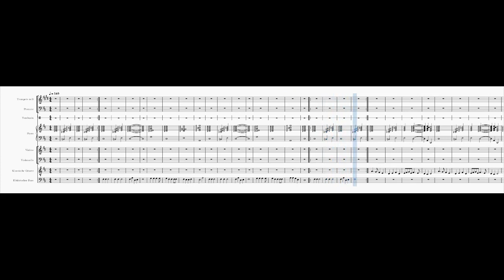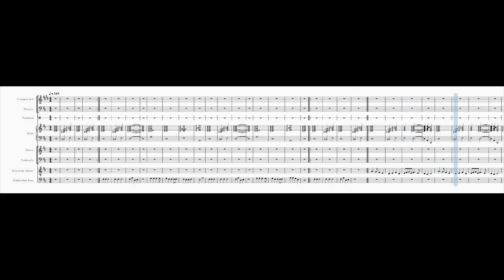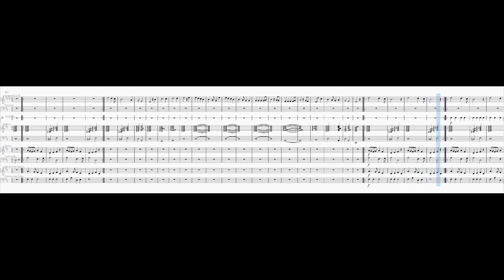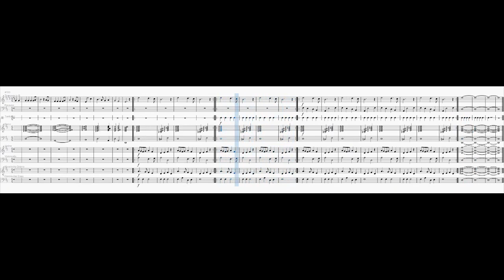A Little Christmas Song Medley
Used songs:
Jingle Bells
Deck The Halls
Fröhliche Weihnacht überall
Tochter Zion, freue dich